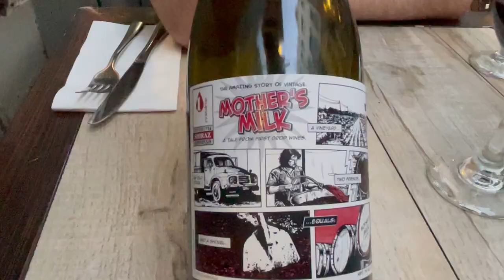PIZZERIA MAX on Hardware | MELBOURNE reviewed by International chef Gérard Garbé - A top Pizzeria😀😀😀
PIZZERIA MAX ON HARDWARE LANE MELBOURNE CBD Review by Gerard Garbé
A Top Pizzeria in Melbourne

After the covid restrictions, passing by this Pizzeria I saw the PIZZAIOLO chef happy making handcraft pizzas with a certain dexterity. Sometimes the Pizza was lifted in the air and filled up with various delicious food and rushed to the massive Pizza oven. At the perfect time the Pizzas were taken out and garnished. The result was brilliant. The smell was like in an Italian Village, Parmesan tomato olive oil the Basil. His smile and happiness said it all.
The place was packed but comfortable even on a Monday night, and the tables were set nearly up to the end of the line.
The evening was warm and comfortable.
Of course we could not resist to tempt a booking and we were in luck, the smiling Maître’D offered us a table outside and near the window where we could see the hand crafted pizzas being made in front of ours eyes.
A styled waiter gave us the menus and we start with cocktails. Our 4 glasses
of various cocktails were fresh and you could tell they had been made according to their respective recipes.
I could not resist asking permission to film the pizza guy. No objection at all.
I also got the recipe for 1 kg of Napolitain flour
600 ml of water
30 g salt,
 2 g of fresh yeast (keep it for you it is a secret)

Our entrée, served with the cocktail was the most tasty and tender calamari I had ever tried and it was served with a nice and copious coleslaw salad.
My seafood pizza arrived on a very hot plate, it was succulent, with large prawns cooked to the perfection with a little bit of crispiness. The side of my pizza was bouncing back with softness showing it was really cooked correctly and it came in time with the eye fillet, the lamb shank and the Veal Scaloppine.
The wine served was great, it is rare to find this great choices of food and pizzas all served in time, and we could not complain about the quality or the quantity. All was delicious.
I will highly recommend this place, and as a chef myself I rarely give a 100 percent compliment as I always find something that is not up to scratch.

Here at Max the staff was amazing. From the Maître’D to the busy waiters, and also the dedicated
chefs in the kitchen all was amazing. Talent and professionalism abound.

 I am sure my son also enjoyed his birthday dinner at Max.

Buen Appetito

The Music :

Title: 'Ndrangheta
Genre: Classical
Mood: Bright

Feel free to use the music in this channel for your content.

118,628 viewsAug 5, 2017

Classic Italian Instrumental Music that you can use to monetise your videos

Genre: Classical
Mood: Calm